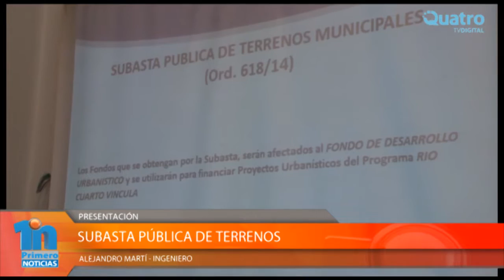SUBASTA PÚBLICA DE TERRENOS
Con la presencia de autoridades de la Secretaría de Planeamiento del municipio y el martillero público Diego Semprini, se llevó a cabo la presentación de la subasta pública de 16 terrenos municipales que tendrá lugar el próximo jueves 11 del corriente a las 09:00 hs. en el Salón Blanco del Palacio Municipal.